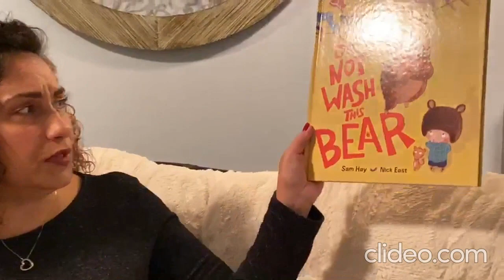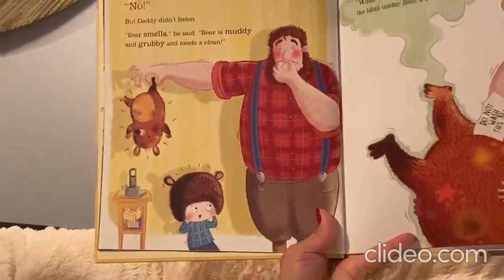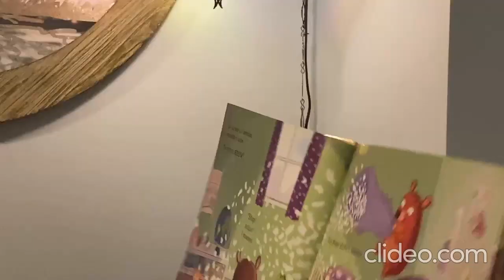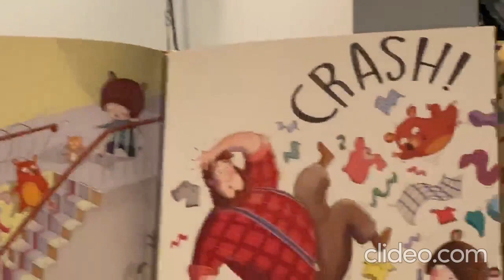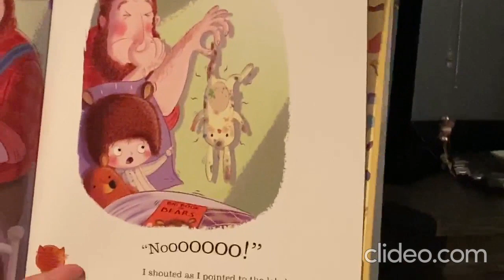Ms. Sandy reads DO NOT WASH THIS BEAR! Written by Sam Hay and Nick East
Ms. Sandy reads the hilarious story about Bear, who has a very clear label sewn under his bottom. It says DO NOT WASH THIS BEAR! But when Daddy puts him through a spin cycle anyway, a very naughty Bear comes out - one who causes mischief and mayhem all around the house!